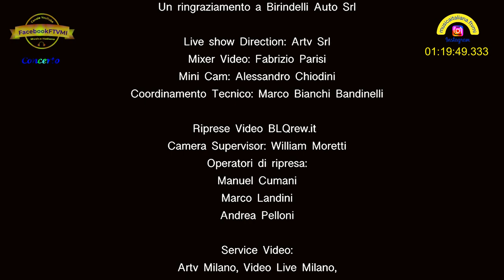MARCO MASINI in Concerto - "Live at Teatro della Pergola" Firenze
Uno speciale boxset con CD, DVD e Vinile, edizione limitata e numerata con la raccolta dei più grandi successi di Marco Masini in versione live registrati in occasione del concerto al Teatro della Pergola di Firenze nel 2021.
Un concerto intimo ed elegante in cui si è esibito per la prima volta in live streaming durante il difficile periodo di pandemia. Il progetto, dedicato ai suoi fan, è un’occasione unica per riascoltare i grandi successi in versione acustica oltre ad alcuni brani riscoperti per l’occasione.
01. IL CONFRONTO
02. FINO A TUTTA LA VITA CHE C’E’
03. L’UOMO VOLANTE
04. IO TI VOLEVO 3
05. CENERENTOLA INNAMORATA
06. DAL BUIO
07. MALINCONOIA / PRINCIPESSA (MEDLEY)
08. PERCHE’ LO FAI
09. TI VORREI
10. CHE GIORNO E’
11. CARO BABBO
12. CI VORREBBE IL MARE
13. DISPERATO
14. VAFFANCULO
15. BELLA STRONZA